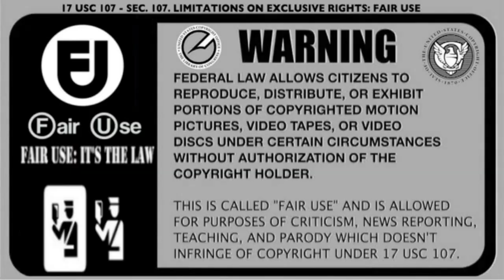The Burial: Tommy Lee Jones, Jamie Foxx, Jurnee Smollett, Bill Camp, Pamela Reed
The Burial Movie: Stream on Amazon Prime. Starring: Jamie Foxx, Tommy Lee Jones, Jurnee Smollett, Pamela Reed, Bill Camp, Mamoudou Athie, Tywayne Wheatt, and Alan Ruck.